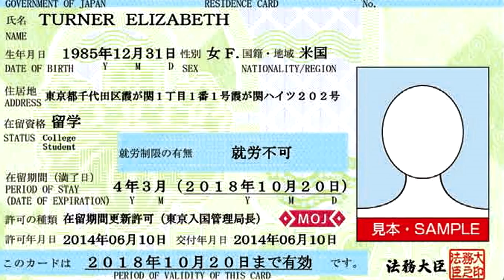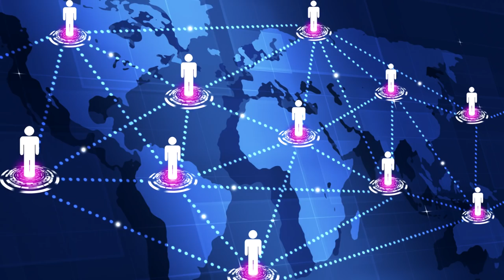ESSERE STRANIERI IN GIAPPONE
Essere stranieri in Giappone non è sempre facile, ma è davvero vero che non si possono avere amici Giapponesi e non ci si può realmente MAI integrare in questa società? I Giapponesi sono davvero così poco aperti con i Gaijin o Gaikokujin? Se volete saperne di più sulla Cultura Giapponese vi consiglio questa Playlist qui

Scoprimolo in questo video! BEING GAIJIN IN JAPAN
日本に住んでいる外国人とと人類差別

Video in Collaborazione con Sasori
VOICE: Lilletta Ely  and EDIT: Jari Sijoni